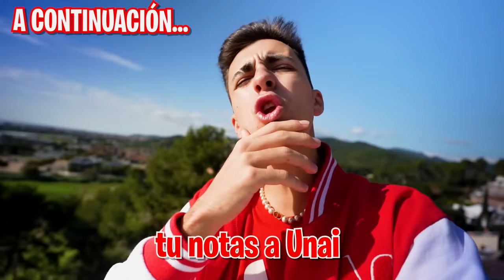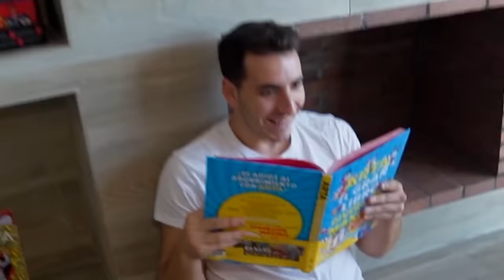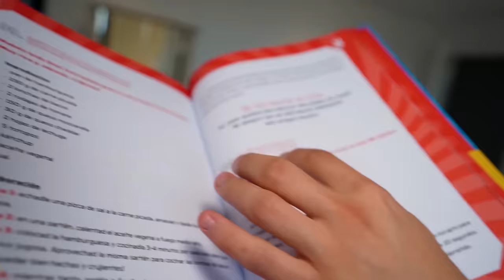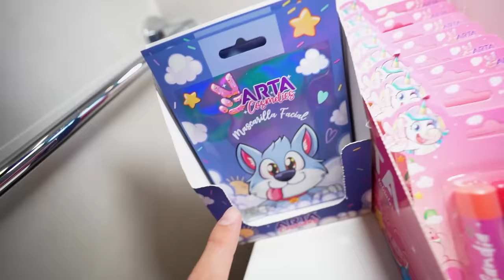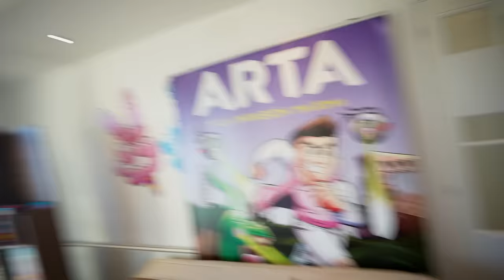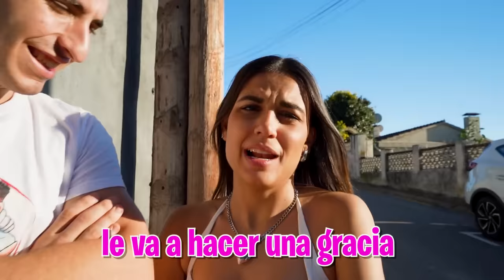CITA SECRETA DE MI HERMANO Y LA ESTUDIANTE DE INTERCAMBIO…🇺🇸❤¡Abril los pilla!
Mi hermano sigue empeñado en salir con la estudiante de intercambio sin que mi hijastra se entere y ha preparado un cita romántica para ella.